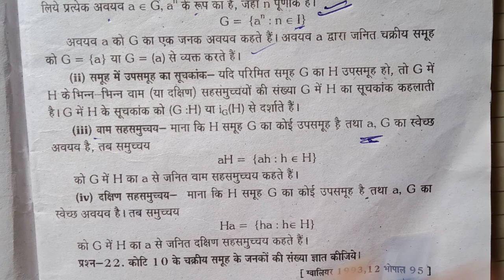||Pratyek Chakriy Samooh AABELI Samooh Hota Hai|| B.sc 2nd Year Math's 1St Paper🔥💯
|B.sc 2nd year math's 1stpaper 🔥 B.sc 2nd year🔥 |Important Question| aabelisamooh amoortbeejganit अमूर्त बीजगणित